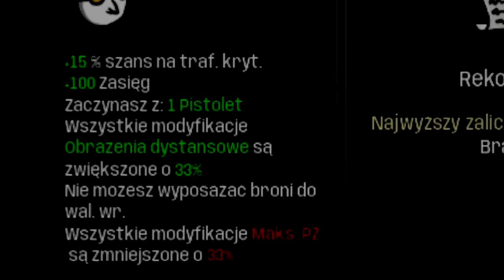ZNOWU TEN STRZELEC BROTATO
Siema widzowie w kolejnym odcinku z brotato na moim kanale gralem strzelcem fajnie sie gralo i polecam sprobwacz tym zagrac bo oddaje. Życze miłego ogladnia.
00:00 elo
02:00 co jest
03:21 aha
03:33 oi
05:33 lia
06:02 aha
10:33 niemozliwe
13:02 aha
16:00 oszustwo
Tagi:
100 player pack fifa 23
mixed campaign player pick fifa 23+ 3 450%
more_vert
13
oregon player punches fan+ 3 400%
more_vert
14
argentina player name+ 3 250%
more_vert
15
dyan ta player that your platform denies mw2Przebicie
more_vert
7
world cup icon player pickPrzebicie
more_vert
8
highlight pubgPrzebicie
more_vert
9
player of the tournament t20 world cup 2022+ 4 300%
more_vert
10
iui pubgKONDZIO PLAYER - Kanał na YouTube+ 250%
more_vert
2
Indian Premier League - Liga krykieta+ 200%
more_vert
3
SargeThePlayer - Kanał na YouTube+ 110%
more_vert
4
Uraz - Medycyna+ 90%
more_vert
5
Piłka nożna - Dyscyplina sportowa+ 50%
more_vert
Podobne zapytania help_outline
Zyskujące popularność

file_download

code

1
football player priyaPrzebicie
more_vert
2
saudi player injuryPrzebicie
more_vert
3
year in review player pickPrzebicie
more_vert
4
saudi arabia player injuredPrzebicie
more_vert
5
mixed campaign player pick
Realme Narzo 10 - Temat+ 350%
more_vert
2
Tecno Pova - Temat+ 100%
more_vert
3
Bass Pro Shops - Handel detaliczny+ 70%
more_vert
4
Garmin - Temat+ 50%
more_vert
Podobne zapytania help_outline
Zyskujące popularność

file_download

code

1
vivo x90 pro plus+ 500%
more_vert
2
realme 10 pro plus+ 450%
more_vert
3
realme 10 pro+ 150%
more_vert
4
cutout pro+ 130%
more_vert
5
tecno pova 4 pro
Strzelec wyborowy - Film 2005+ 200%
more_vert
12
wojsko - Temat+ 200%
more_vert
13
Polska - Kraj w Europie+ 180%
more_vert
14
Ciąża bliźniacza - Temat+ 130%
more_vert
15
Gwiazdozbiór Strzelca - Gwiazdozbiór+ 100%
more_vert
 Wyświetlam 11–15 z 20 tematów
Podobne zapytania help_outline
Zyskujące popularność

file_download

code

11
strzelec od kiedy+ 50%
more_vert
12
strzelec film+ 40%
more_vert
13
ryby znak zodiaku+ 40%
more_vert

Lipca - MiesiącPrzebicie
more_vert
7
STRZELEC - Noclegi, Restauracja, Catering - TematPrzebicie
more_vert
8
Liam Neeson - Aktor filmowyPrzebicie
more_vert
9
Onet - Temat+ 450%
more_vert
10
Wrocław - Miasto w Polsce+ 250%
more_vert
 Wyświetlam 6–10 z 20 tematów
Podobne zapytania help_outline
Zyskujące popularność

file_download

code

6
strzelec znak zodiaku charakterystyka+ 140%
more_vert
7
znaki zodiaku daty+ 100%
more_vert
8
strzelec wyborowy+ 60%
more_vert
9
strzelec cda+ 60%
more_vert
10

Żywioły - TematPrzebicie
more_vert
2
Gwiazdozbiór - TematPrzebicie
more_vert
3
more_vert
4
Catering - TematPrzebicie
more_vert
5
Naszyjnik - TematPrzebicie
more_vert
 Wyświetlam 1–5 z 20 tematów
Podobne zapytania help_outline
Zyskujące popularność

file_download

code

1
horoskop strzelec grudzień 2022Przebicie
more_vert
2
hotel strzelec wrocławPrzebicie
more_vert
3
panna znak zodiakuPrzebicie
more_vert
4
byk znak zodiaku+ 250%
more_vert
5
strzelec charakterystyka
brotato weapon tier list+ 110%
more_vert
22
brotato 攻略+ 110%
more_vert
23
brotato mod+ 100%
more_vert
24
brotato einarmiger build+ 90%
more_vert
25
brotato wikibrotati+ 190%
more_vert
17
brotato hunting trophy+ 180%
more_vert
18
brotato discord+ 170%
more_vert
19
brotato mods+ 160%
more_vert
20
brotato cheats
Komputerowa gra wieloosobowa - Rozgrywka+ 110%
more_vert
12
Osiągnięcie - Gry komputerowe+ 80%
more_vert
13
Modyfikacja gry komputerowej - Temat+ 70%
more_vert
14
Wiki - Temat+ 60%
more_vert
15
Przedsiębiorca - Temat+ 60%
more_vert
 Wyświetlam 11–15 z 15 tematów
Podobne zapytania help_outline
Zyskujące popularność

file_download

code

11
brotato 手機Przebicie
more_vert
12
brotato descargar+ 1 150%
more_vert
13
descargar brotato+ 800%
more_vert
14
brotato gratis+ 750%
more_vert
15

CHT MOD - Sieć telewizyjnaPrzebicie
more_vert
7
G2A - TematPrzebicie
more_vert
8
Runiczne - System zapisu językaPrzebicie
more_vert
9
Gladiator - Zawód+ 450%
more_vert
10
Żołnierz - Temat+ 300%
more_vert
 Wyświetlam 6–10 z 15 tematów
Podobne zapytania help_outline
Zyskujące popularność

file_download

code

6
brotato gladiator buildPrzebicie
more_vert
7
brotato rainbow chestPrzebicie
more_vert
8
how to mod brotatoPrzebicie
more_vert
9
brotato bull buildPrzebicie
more_vert
10

Komputerowa gra survivalowa - TematPrzebicie
more_vert
2
WinRAR - Oprogramowanie do pobraniaPrzebicie
more_vert
3
Broń jądrowa - TematPrzebicie
more_vert
4
hunting trophy - TematPrzebicie
more_vert
5
Gladiator - Film 2000Przebicie
more_vert
 Wyświetlam 1–5 z 15 tematów
Podobne zapytania help_outline
Zyskujące popularność

file_download

code

1
descargar brotato gratisPrzebicie
more_vert
2
brotato descargar gratisPrzebicie
more_vert
3
brotato entrepreneurPrzebicie
more_vert
4
brotato einzigartige waffenPrzebicie
more_vert
5
brotato tausendsassa build